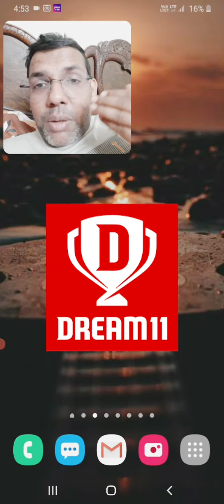Dream11 Me Aisa Bhi hota hai yah aapko Koi Nahi bataega | Dream11 ke andar ki baat | Dream11 Secret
doston video mein Abhishek Anand dream11 ke bare mein Kuchh Aisa bataya hai jo aapko Koi Nahin bataega. dream11 mein aap khelte ho lekin bahut sari Aisi Baat hai jo aapko Nahin bataya Jata. dream11 ke bare mein yah sari baten Kahin per bhi aapko likhi hui bhi nahin milegi. yah sari baten dream11 ki andar ki baat hai jo aapko Pata honi chahie dream11 khelne Se Pahle. Iske bare mein janne ke liye yah pura video Jarur Dekhen. video ko Kahin Bhi skip na Karen.

Useful links